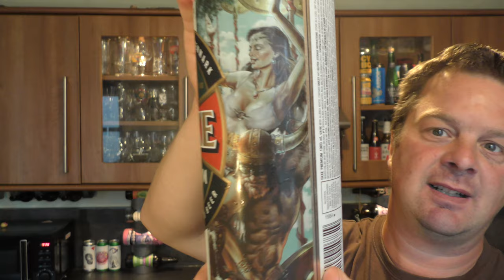Faxe Premium Lager Beer By Faxe Brewery (Royal UniBrew) | Danish Lager Review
Recorded In 4K Ultra HD Real Ale Craft Beer Reviews Faxe Premium Lager Beer By Faxe Brewery (Royal UniBrew) | Danish Lager Review

Faxe Premium

Faxe Premium Lager

Faxe Brewery

Royal UniBrew

Danish Lager

Faxe

Faxe Lager

Faxe Premium Lager Review , FAXE ,